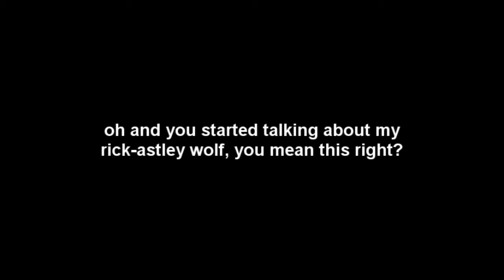IRTSB turns into a pile of gold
watch where you AA next time, idiot.